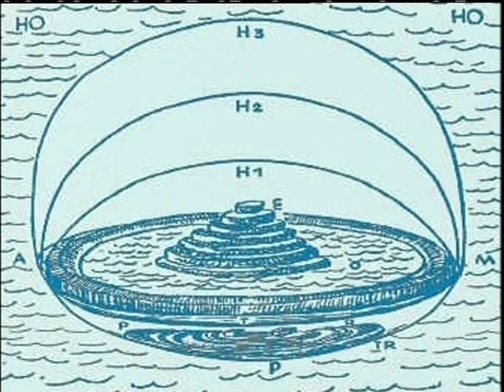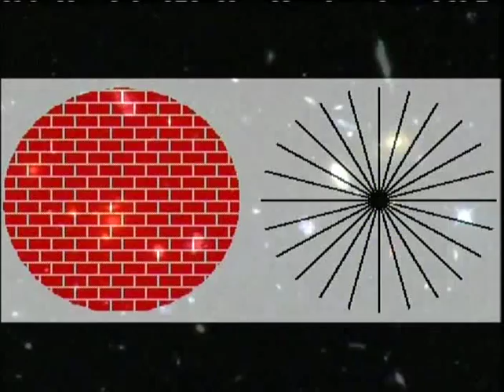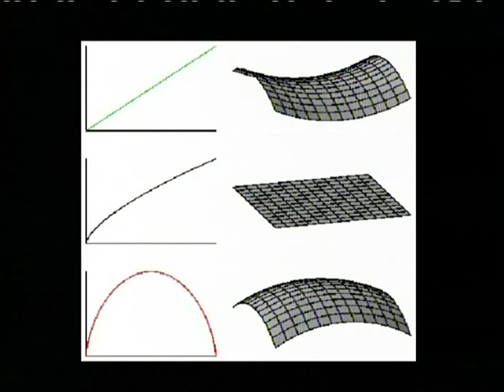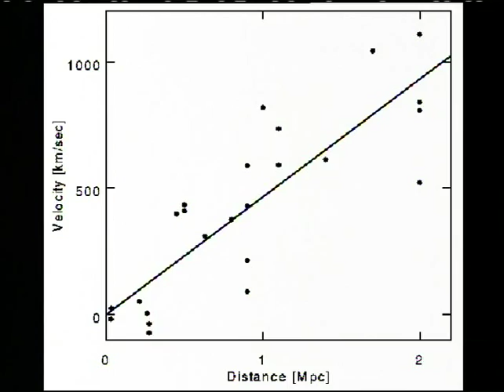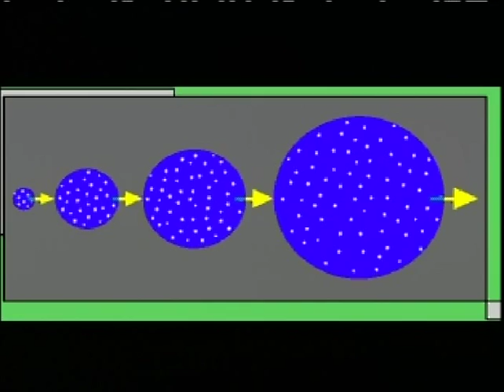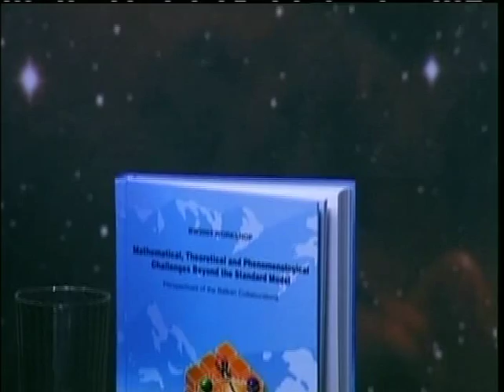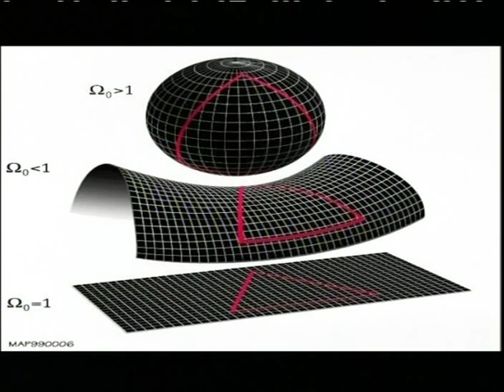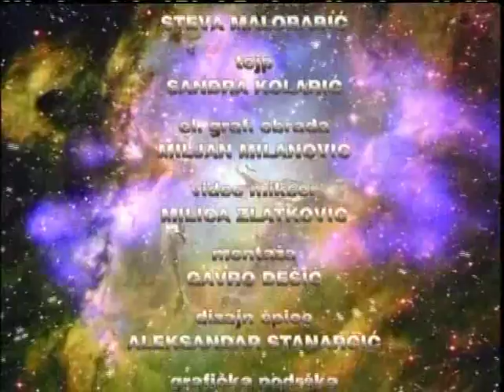KVARK (4. epizoda) Novi horizonti kosmologije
domaćin serijala: Zoran Živković
gost serijala: dr Milan Ćirković
gost emisije: prof. Goran Djordjevic
Beograd, 2006.godine